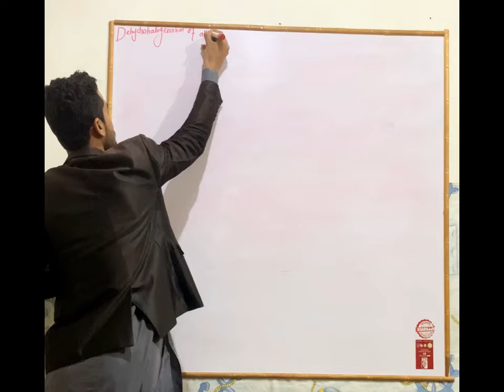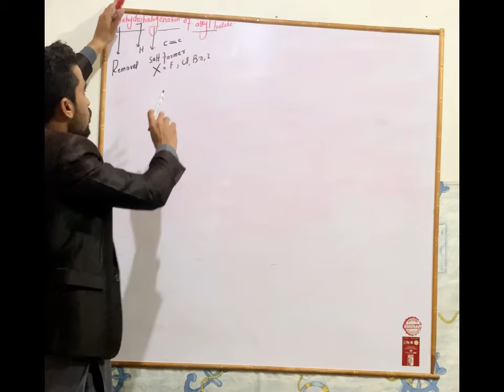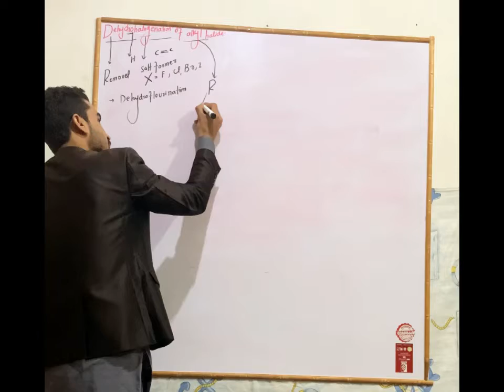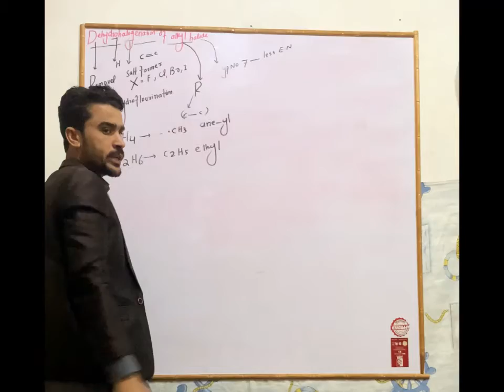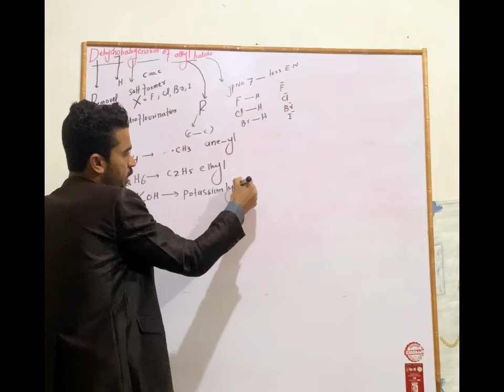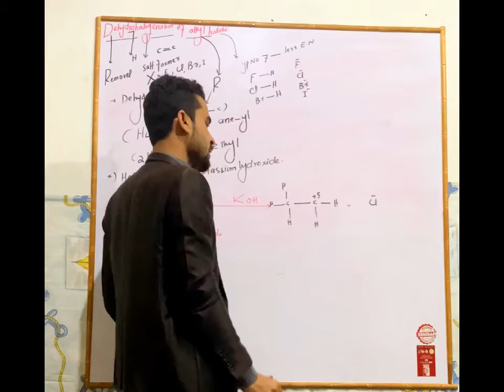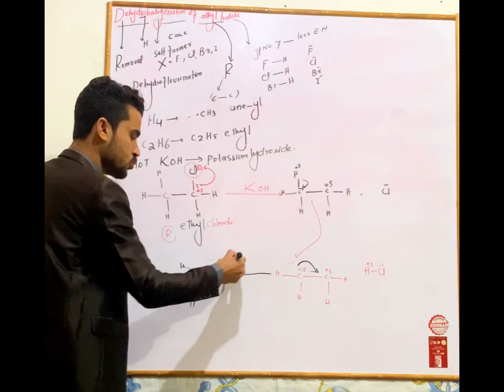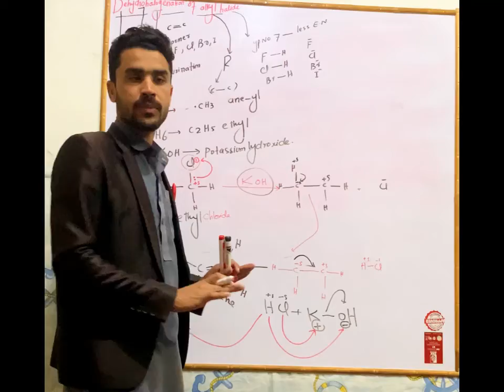Preparation of Alkenes By dehydrohalogenation |Class 10 , 2nd Year | Hizbullah Chemistry Point